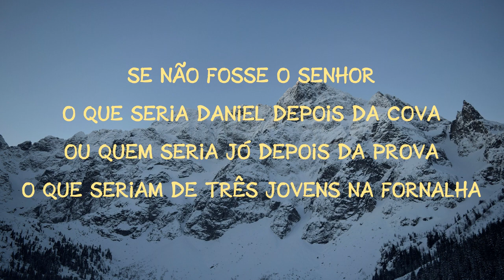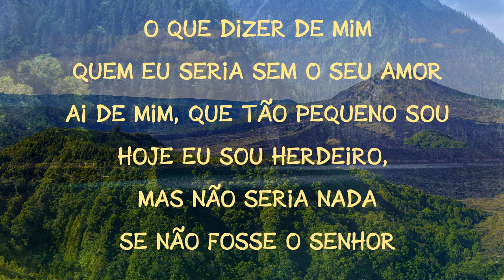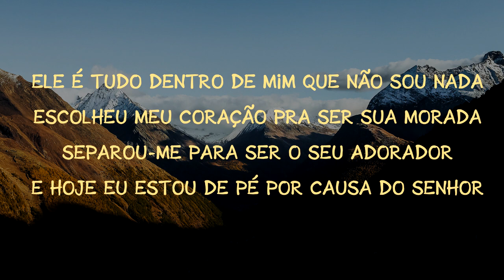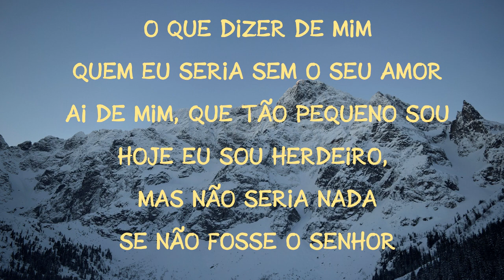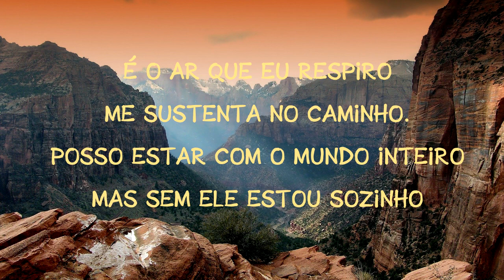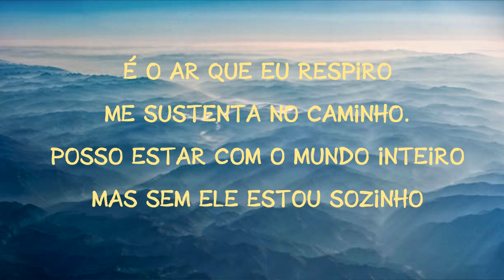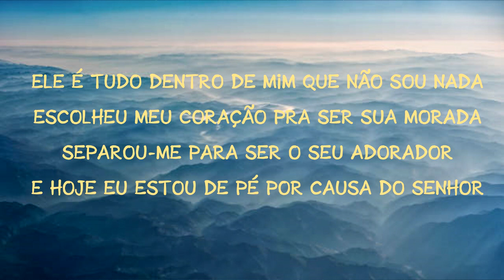Sued Silva - Ele é [LETRA]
Música "Ele é" de Sued Silva com letra

LETRA:

Se não fosse o Senhor
O que seria Daniel depois da cova
Ou quem seria Jó depois da prova
O que seriam de três jovens na fornalha

Se não fosse o Senhor grito não derrubaria muralha
Nenhum vento poderia abrir o mar

Ou se quer um cego voltaria a enxergar
Pedro sobre as ondas caminhou
Mas nada disso existiria se não fosse o Senhor

O que dizer de mim
Quem eu seria sem o seu amor
Ai de mim, que tão pequeno sou
Hoje eu sou herdeiro, mas não seria nada

Ele é quem me sustenta em meio a tempestade
É o caminho que me guia para eternidade
É o braço forte que me livra da maldade
É a vida, a justiça e a verdade

Ele é tudo dentro de mim que não sou nada
Escolheu meu coração pra ser sua morada
Separou-me para ser o seu adorador
E hoje eu estou de pé por causa do Senhor

Minha força, meu sustento
Minha rocha inabalável
O Deus vivo inconfundível
Grande, forte e imensurável

É o ar que eu respiro
Me sustenta no caminho.
Posso estar com o mundo inteiro
Mas sem Ele estou sozinho